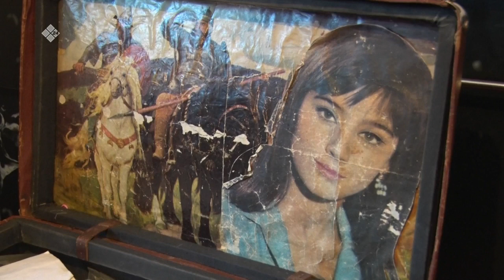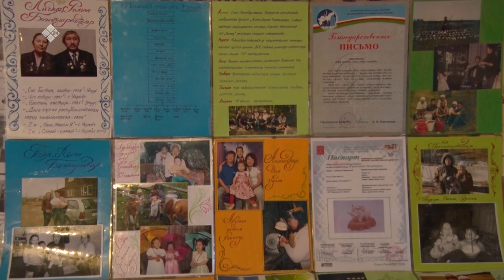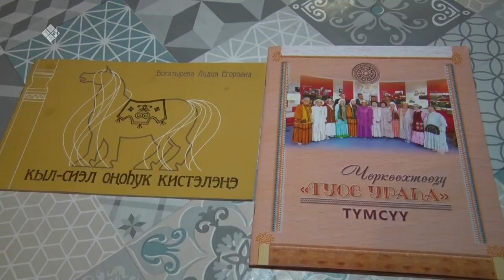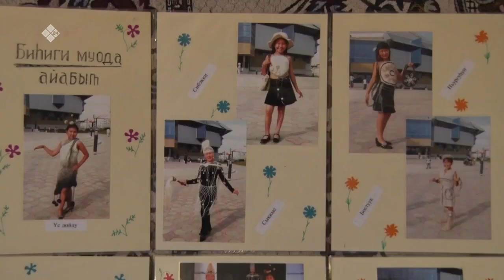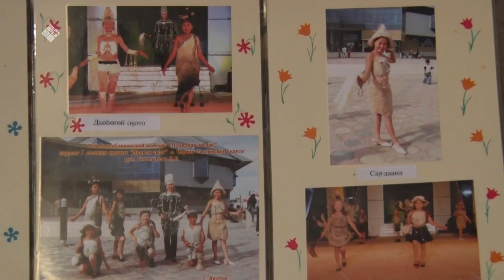«Дойдум дьоно» биэриигэ: кыһыл көмүс сыбаайбалаах Богатыревтарга ыалдьыттаатыбыт (23.02.23)